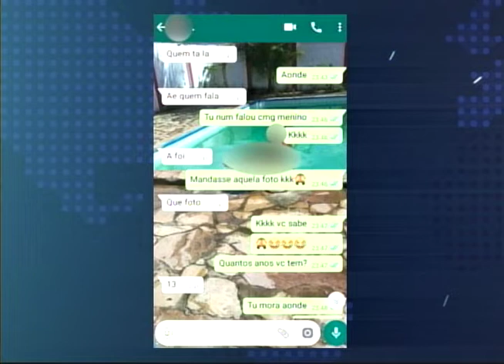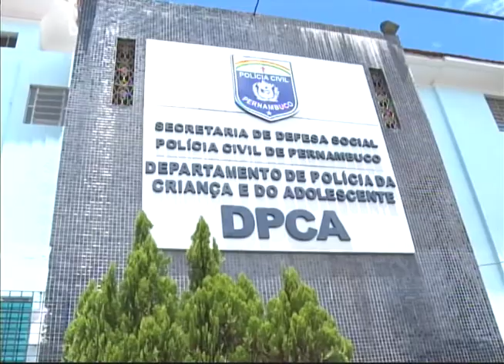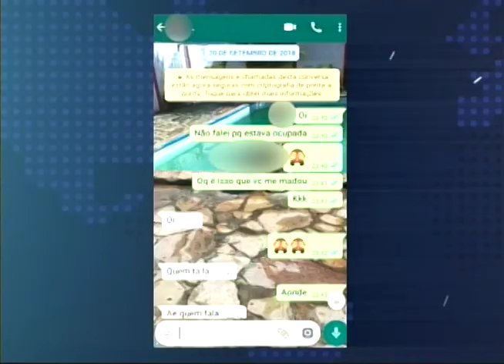[JORNAL DA TRIBUNA] Mulher cobra agilidade em investigação de assédio sexual